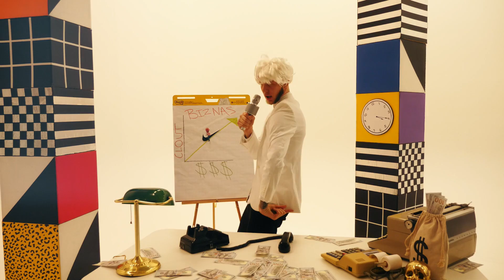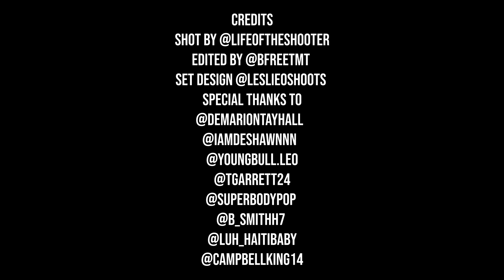Noah Scharf - Swoosh On Nike (Official Video)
[lyrics]
Swoosh on Nike Goin crazy
Blue collar crime on the daily
Bad bitches hitting my phone line
Imma hit her up with the maybe  (yuh)
Swoosh on Nike going crazy (yeah)
Swoosh on Nike go crazy
Swoosh on Nike going crazy

All white nikes that’s daily
I did this shit on my own time
Been getting mine since wavy
I got magic no Macy’s
Imma star in a ghost ain’t no Patrick or swazy
Thankful my music could save me
Who woulda thought I’d be making
(Yeah yeah)
A run at the top man it’s crazy
You can sub in my spot don’t play me
If you love it or not imma stay me
Say we, Maybe
Go and take a vaycay to a place we
Can escape all the hate and stop faking
Like the times that we shared weren’t amazing
(Yeah)
On my grind and I’m patient I brought it back to the basics
Can’t forget where I came from I had to go to the basement
Kyles house I was hopping and praying I’d find my way to the game and
Now I step on the pavement air forces got em amazed cuz

I got the swoosh on the Nike
All of your crews look alike
Bitch imma do it for life
Don’t got a clue bout the price (yeah)
Bitch you not doing it right imma hop in jacuzzis with ice
Man I’m just ruling my life I am the dude with the mic
Fuck all the rumors the hype imma just move up my life
Nike’s go stupid all white I had to do it aiight
I had to do it
Nike’s go stupid

X2